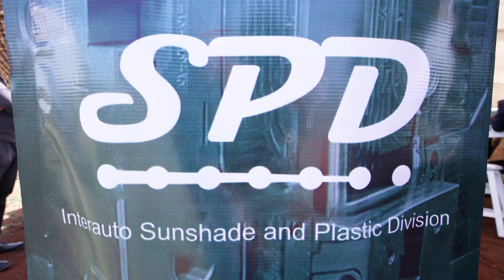Primera piedra de la ampliación de la empresa Interauto Sunshade and Plastic Division.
La Gobernadora Lorena Cuéllar, colocó la primera piedra de la nueva nave de Interauto Sunshade and Plastic en Ciudad Industrial Xicoténcatl III, Tlaxco. Con una inversión de 120 millones de pesos y la creación de 240 empleos directos, esta expansión refleja la confianza de los inversionistas en Tlaxcala.
En tres años de gobierno, a través de Secretaría de Desarrollo Económico de Tlaxcala, la mandataria atrajo 29 nuevas empresas y 26 ampliaciones, consolidando a Tlaxcala como un referente industrial seguro y confiable en México. La Gobernadora reafirmó su compromiso con la seguridad para seguir generando un entorno propicio para las inversiones.